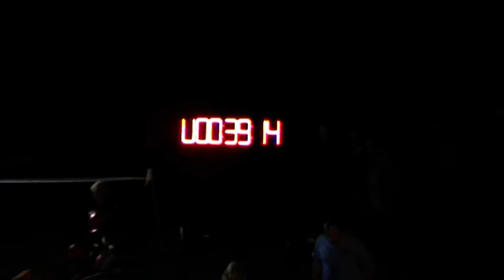SDH Trhový Štěpánov BNL Křivsoudov 2014